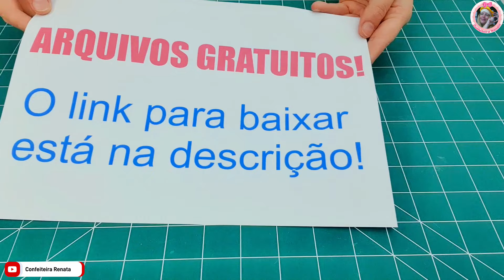Arquivo Grátis! COMO MONTAR CAIXA PENTEADEIRA PRINCESA SOFIA LUXO DISNEY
Arquivo Grátis! CAIXA PENTEADEIRA PRINCESA SOFIA DISNEY, COM CONFEITEIRA RENATA.
Nesse vídeo ensino a montar essa caixa penteadeira da Princesa Sofia Luxo e deixo disponível para todos os meus inscritos aqui do canal os Arquivos de brinde, se gostou deixe seu comentário para eu saber, bjs da Confeiteira Renata.